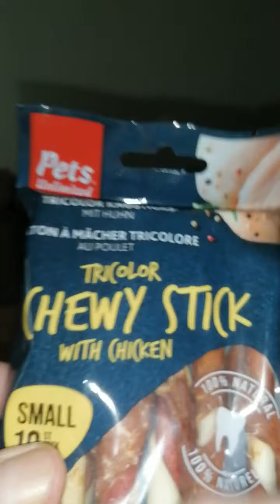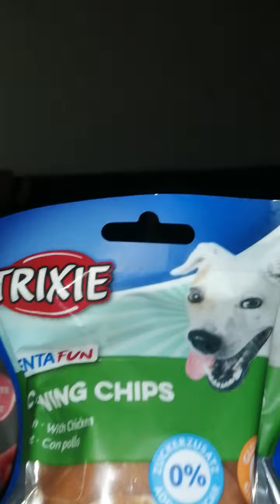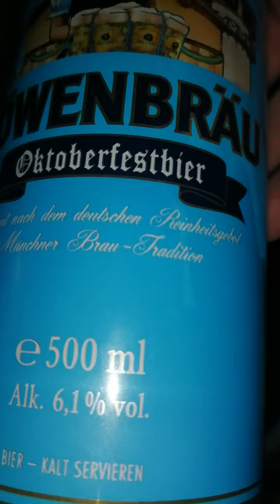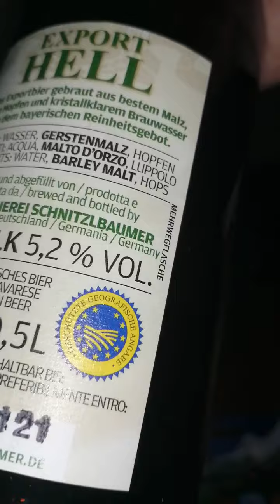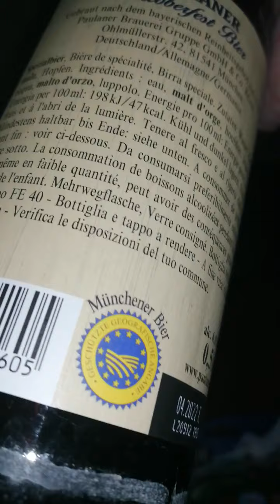8,4kg paket unboxing von mir 😁😁😁😁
8,4kg paket unboxing von mir 😁😁😁😁